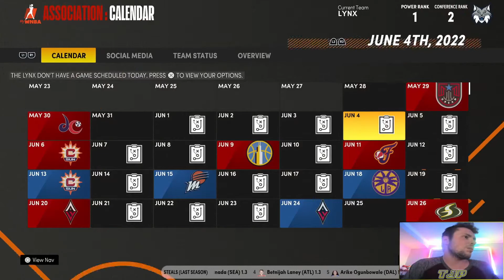NBA 2K21 MyWNBA MINNESOTA LYNX REBUILD!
MyWNBA next generation rebuild for the Minnesota Lynx!